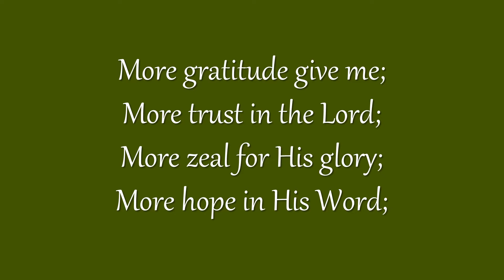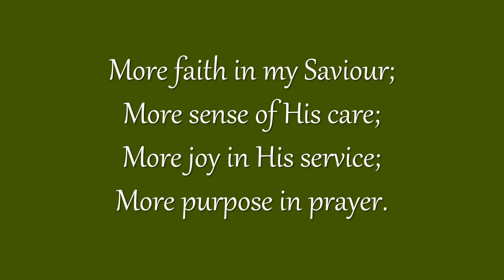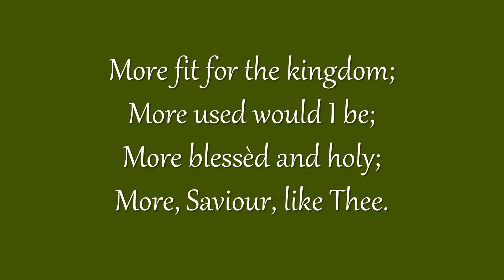More Gratitude Give Me (Metropolitan Tabernacle)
Congregational singing
Metropolitan Tabernacle, London
Text: Philip Bliss

More gratitude give me; more trust in the Lord;
More zeal for His glory; more hope in His Word;
More tears for His sorrows; more pain at His grief;
More meekness in trial; more praise for relief.

More holiness give me; more strivings within;
More patience in suffering; more sorrow for sin;
More faith in my Saviour; more sense of His care;
More joy in His service; more purpose in prayer.

More purity give me; more strength to o’ercome;
More freedom from earth-stains; more longings for home;
More fit for the kingdom; more used would I be;
More blessèd and holy; more, Saviour, like Thee.